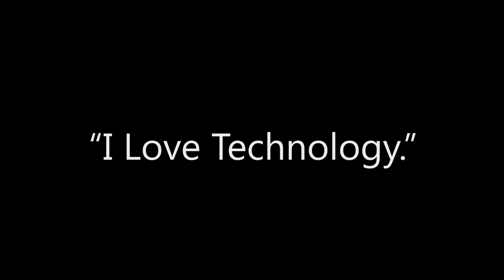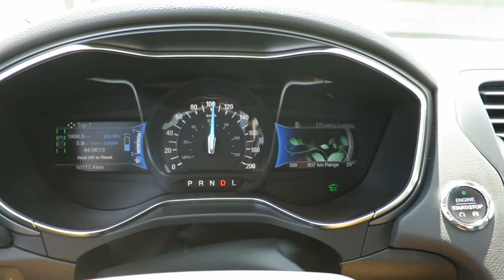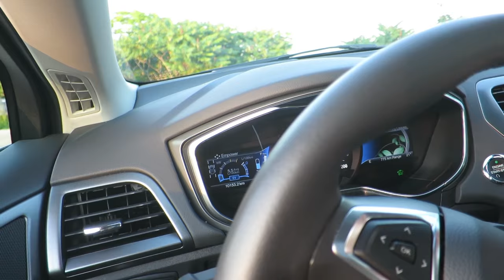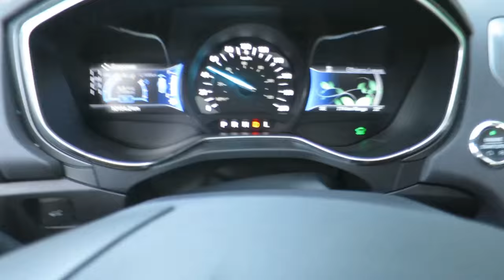I Love Technology - 2015 Ford Fusion Energi Titanium - DJI Inspire 1